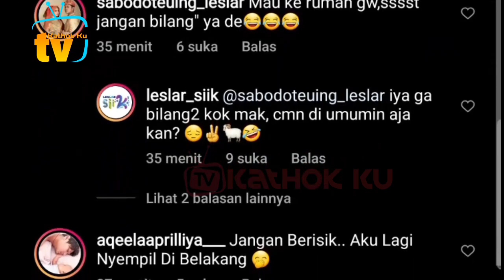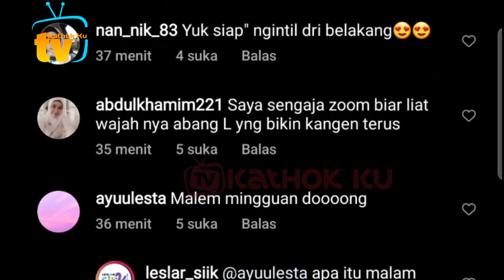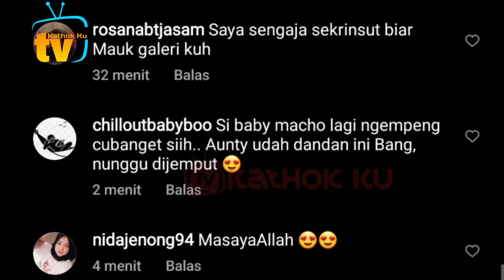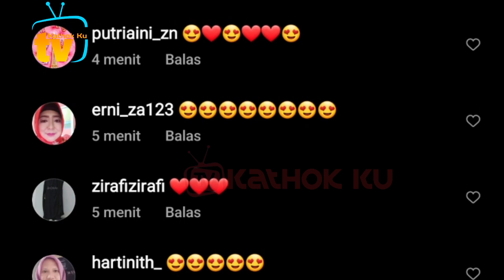Baru Saja, Abang L Diajak Jalan Papa Bunda ke Rumah Oma, Lesti Billar Sore Ini❓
Jangan Lupa: _
Thankz!!..